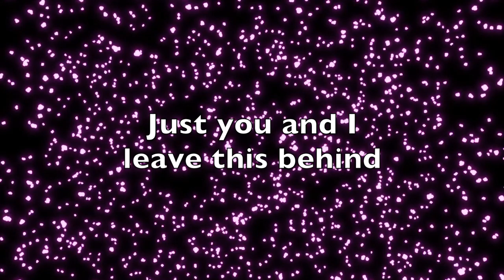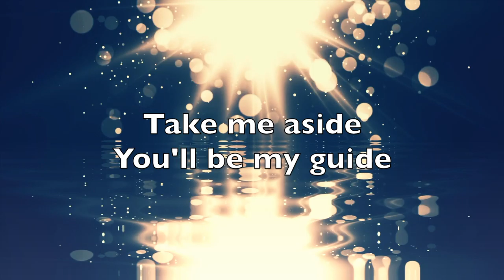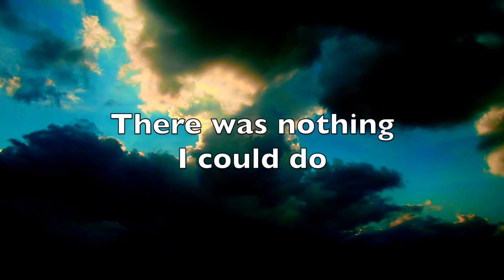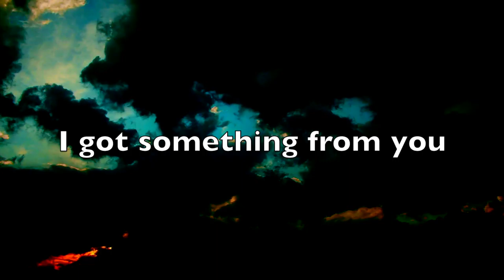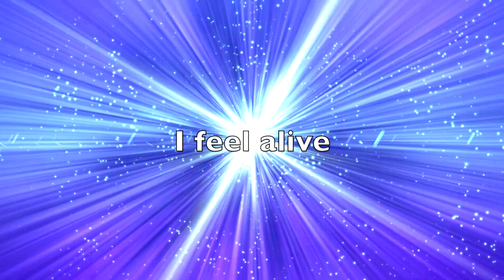I Feel Alive - Joanna Finnis - Steve Milne - Ession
A lyric video for Ession's I FEEL ALIVE.  Written by Joanna Finnis & Steve Milne.  Produced and mixed by Steve Milne. ©Finnis/Milne. Available on all music streaming platforms including Apple Music, Spotify and SoundCloud.